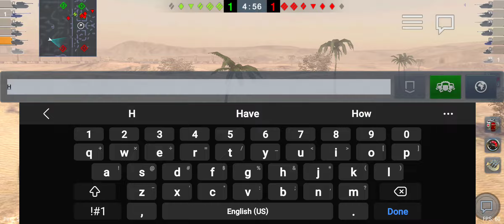playing wot blitz because I'm bored